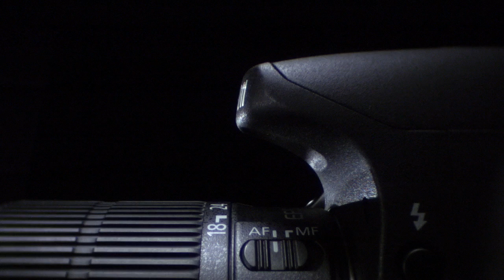Canon: Bring It!